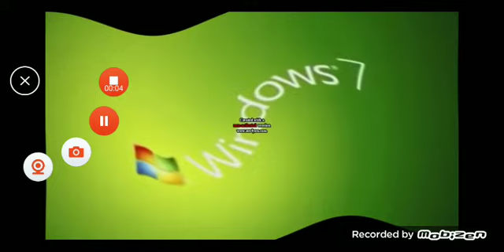Windows 7 Animation in Twirl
Credit Please.